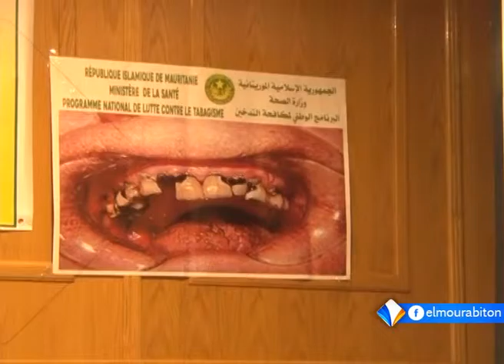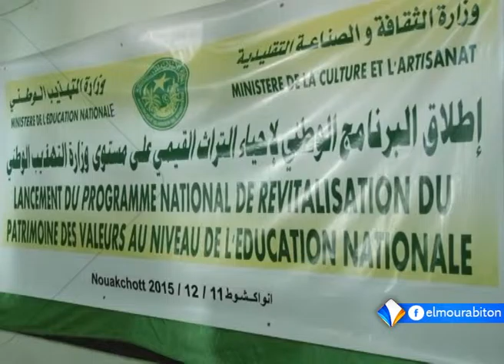نشرة أخبار الواحدة 12ـ12ـ2015 من قناة المرابطون.